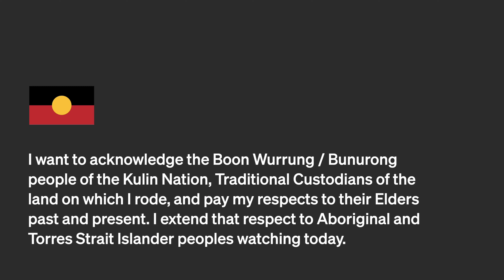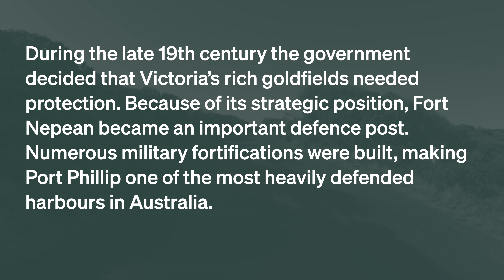Exploring Point Nepean WW1 fort on my NEW BIKE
I took my new bike down to Point Nepean to take a look around. I also tackle the Arthur's Seat climb.

Long and Winding is all about my journey as a mountain biker here in Victoria Australia. From riding jumps to racing enduro, I'll be sharing my tails from the trails every step of the way.

My camera gear:
Sony a7iii
Stuntman chest harness
2021 Cannondale Scalpel SE Carbon 1